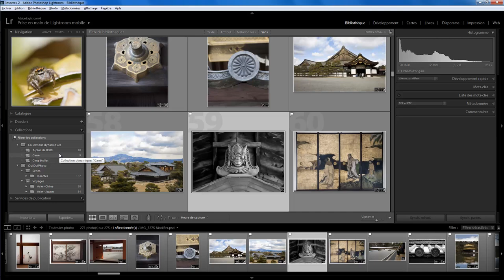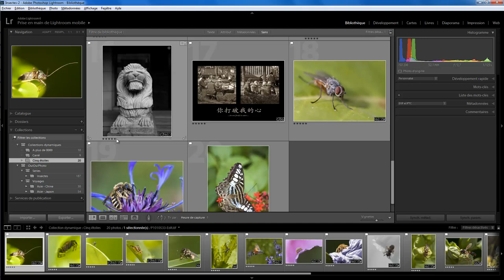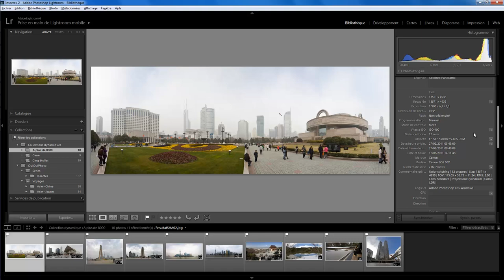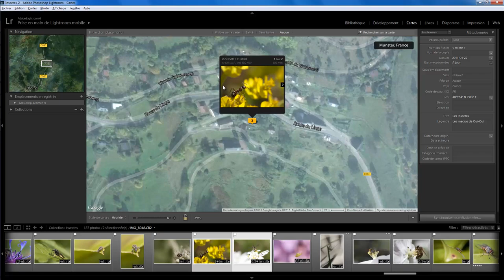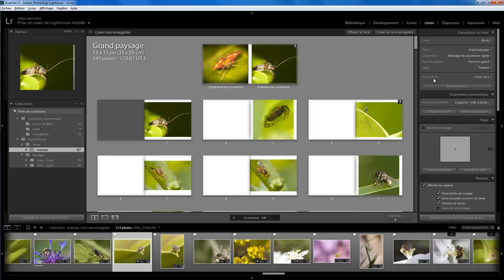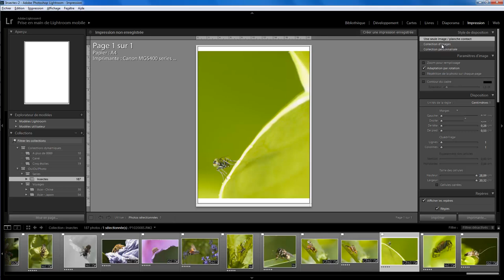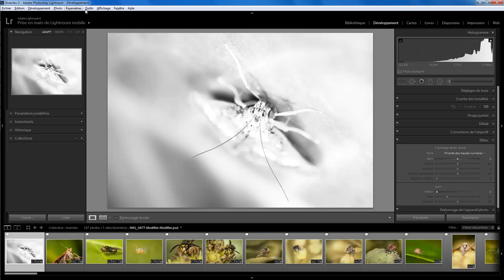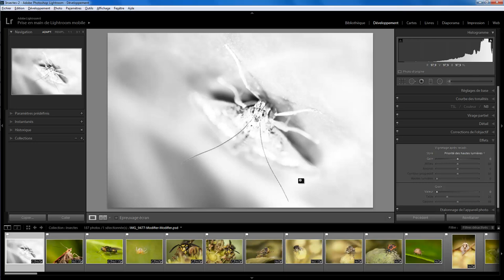Lightroom épisode zéro - Introduction